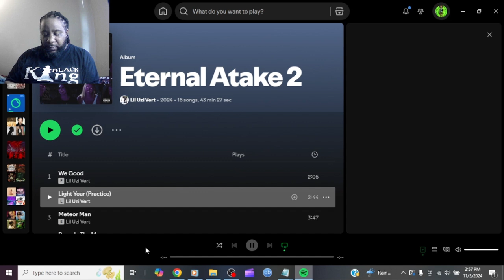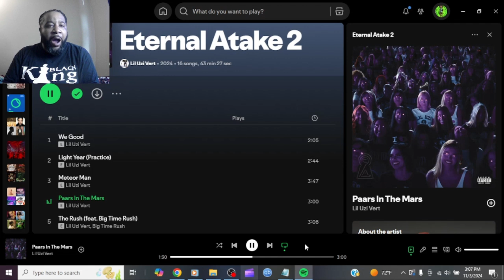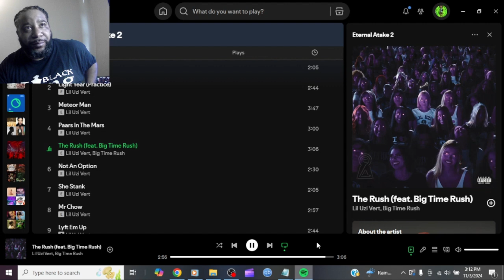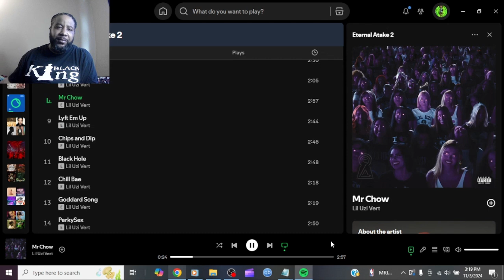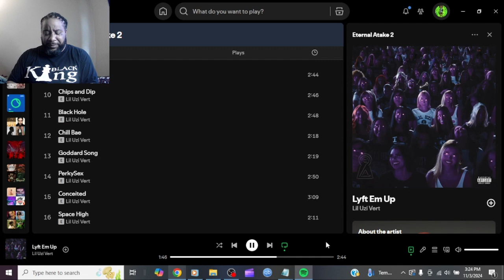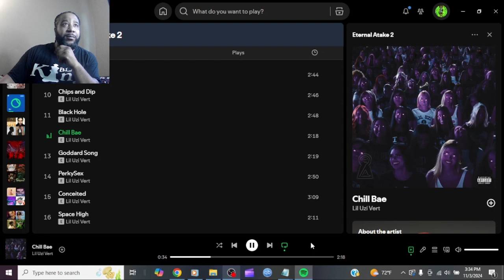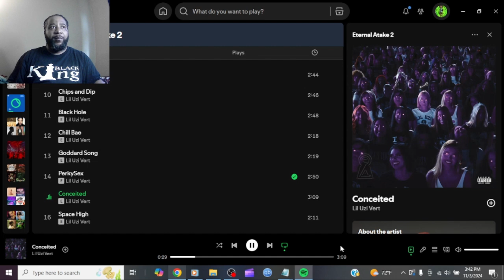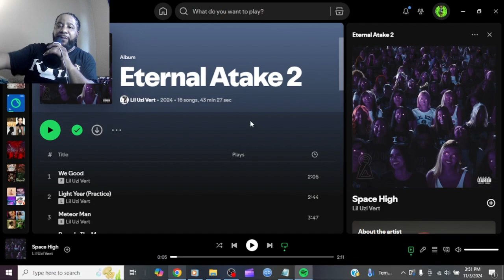Lil Uzi Vert - Eternal Atake 2 REACTION (He Did It Again!)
The New Album Drop from Lil Uzi and I will give my review and reaction to this and let u know whats up.